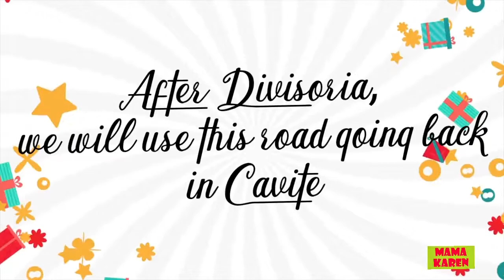ROADTRIP : ROXAS BOULEVARD BINONDO MANILA TO ASEANA CITY AT NIGHT : CHRISTMAS PH 2020 ❤-Mama Karen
Before going to Divisoria and after buying veggies and fruits from Divisoria. I decided to capture the night view of christmas lights/city lights decorations from Roxas boulevard to Binondo  Church Manila to ASEANA City.

It's beautiful!

If you enjoy the video and seems helpful and interesting, Please give me a thumbs-up.

xoxo
Mama Karen

STAY SAFE.
THINK POSITIVE.
HAVE FAITH IN GOD.

Midnight Clear EDM